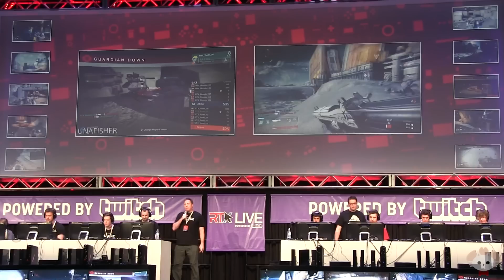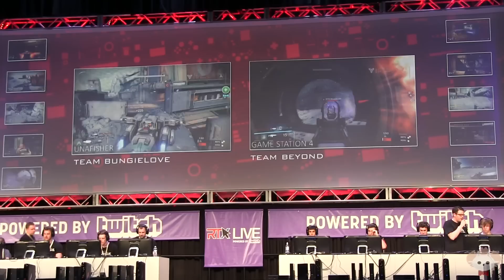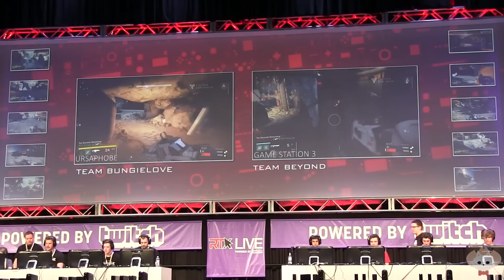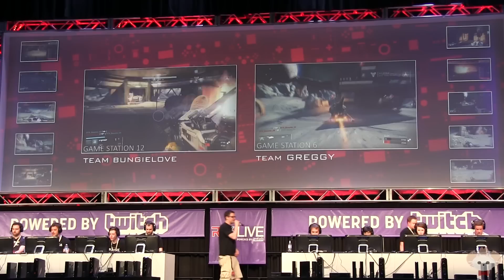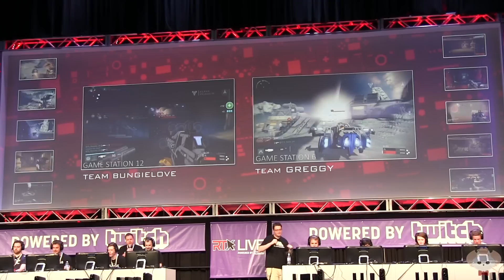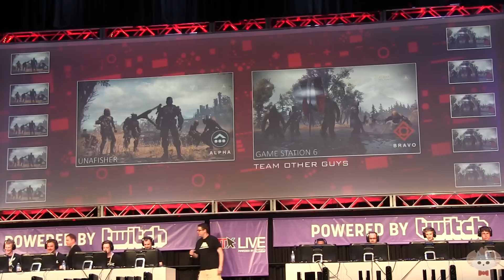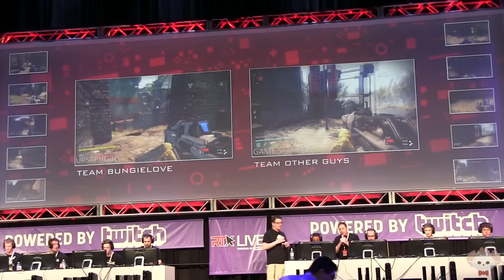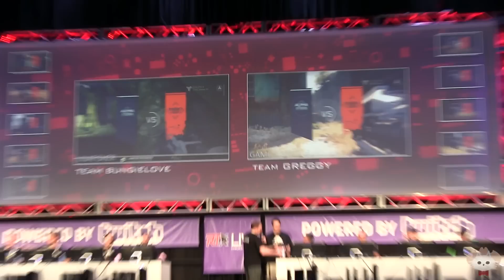RTX 2014 Destiny Gameplay Stage Demo!!